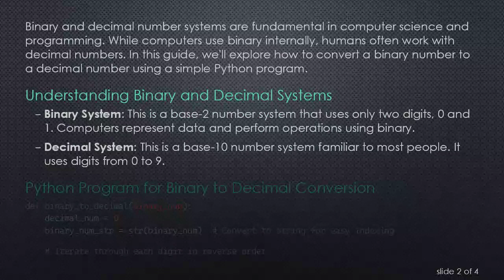Convert Binary to Decimal in Python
Learn how to convert a binary number to a decimal number using a Python program. This guide provides a complete, standalone, and runnable example for the conversion process.

Binary and decimal number systems are fundamental in computer science and programming. While computers use binary internally, humans often work with decimal numbers. In this guide, we'll explore how to convert a binary number to a decimal number using a simple Python program.

Understanding Binary and Decimal Systems

Binary System: This is a base-2 number system that uses only two digits, 0 and 1. Computers represent data and perform operations using binary.

Decimal System: This is a base-10 number system familiar to most people. It uses digits from 0 to 9.

Python Program for Binary to Decimal Conversion

In this program, we define a function binary_to_decimal that takes a binary number as input and returns its decimal equivalent. The function iterates through each digit of the binary number in reverse order, multiplies it by 2 raised to the power of its position, and accumulates the result in decimal_num.

Example Usage

Let's take the binary number 101010 and convert it to decimal using our Python program.

The program correctly converts the binary number 101010 to its decimal equivalent, which is 42.

Conclusion

Converting binary to decimal is a common task when working with computer systems. This Python program provides a straightforward way to perform this conversion, making it easy for programmers to work with different number systems.